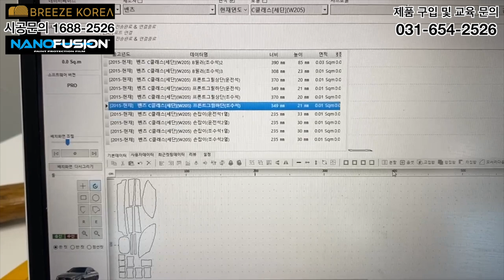무조건 추천드리는 시공[벤츠 C클래스 W205]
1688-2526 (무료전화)